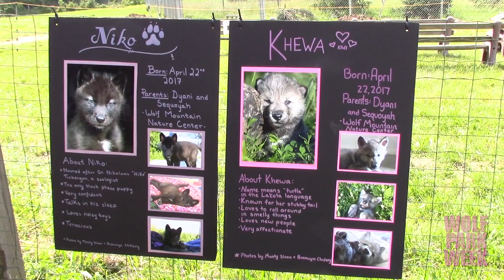Wolf Park Puppy Party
Last Saturday we held a Puppy Party to introduce our five new wolf pups. Many people came out on a hot afternoon to see the pups and enjoy frozen yogurt from The Pink Walrus. Aspen, Máni, and Sparrow romped and played in their pool and enjoyed their first deer legs. Our pups from Wolf Mountain Nature Center are two weeks younger so they kept a low profile for the day.  Thanks to everyone who came out!